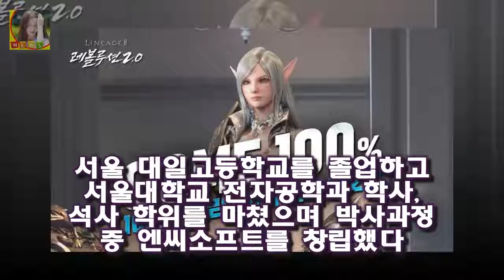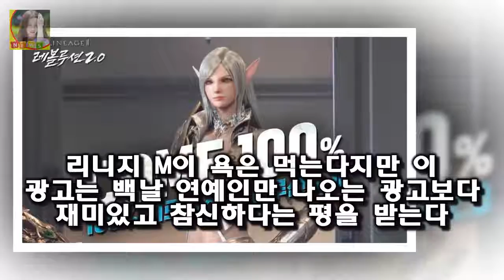14일 엔씨소프트에 따르면 전날 공식 홈페이지를 통해 공개한 리니지M의 새 홍보 영상인 리니지 엔씨소프트 김택진 대표 모바일 게임 리니지M 무기 아이템 광고 영상 등장 논란?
14일 엔씨소프트에 따르면 전날 공식 홈페이지를 통해 공개한 리니지M의 새 홍보 영상인 리니지 엔씨소프트 김택진 대표 모바일 게임 리니지M 무기 아이템 광고 영상 등장 논란?
김택진 엔씨소프트 대표가 최근 출시한 모바일 게임 리니지M의 광고 영상에 깜짝 등장했습니다
14일 엔씨소프트에 따르면 전날 공식 홈페이지를 통해 공개한 리니지M의 새 홍보 영상인 리니지M 스페셜무비 Ⅳ에 김 대표가 나온다고 합니다
이 영상은 일식집에서 한 남성이 꿈에 택진이형이 나왔다며 리니지M의 무기 아이템 강화를 시도하다가 실패하는 것으로 시작합니다

이영학 언도까지 되어야... &#039;당연히 격리해야 할 인면수심을&#039;  이에 관해서는 자신의 범행에 대해 반성하고 있다고는 하나 진정으로 반성하고 있는 것인지 의문:
故 김주혁 차량 결함 발견 안돼...교통사고 원인 미궁  강남서는 이 같은 내용의 감정 결과를 유가족에게도 전달한 것으로 알려졌다:
지진희는 극 중 부부로 호흡을 맞추게 된 김남주와 인연에 대해 예전에 잠깐 까메오로 출연했을 때 한 번 뵙고 그  미스티 지진희 김남주와 구면..새벽에 김승우 집行- 스타뉴스 :
서혜진 PD/사진제공=SBS SBS 예능 프로그램 동상이몽 시즌2-너는 내 운명(이하 동상이몽2) 연출 동상이몽2 서혜진PD SBS 퇴사→TV조선行 논의 중(공식)- 스타뉴스 :
화제의 12인이 모였다 마스터키 강한나 조보아 백현 미팅 현장? 섹시한 분 보조개 정말 예쁘다 :
김국진 강수지 윤정수 김숙 결혼 하길 기도드리며  김국진 강수지 윤정수 김숙 결혼 하길 기도드리며 요즘 방송에서 리얼리티 커플 프로그램들이 많아 지고 있는데요:
[Oh!쎈 컷] 호랑이보다 이진욱X고현정 리턴과는 다른 멜로의 맛  오는 3월 개봉을 확정한 호랑이보다 무서운 겨울손님(이광국 감독)은 티저 예고편을 공개하며 개봉에 대한 기:
그알 동화사 주지 서의현 스님? 성범죄 의혹 논란 임신 아파트 생활비 지원  그것이 알고 싶다에서 조계종 스님을 둘러싼 성범죄 의혹을 조명했습니다:
탤런트 김현주 나이 성형전 사진 루머 소지섭 찌라시  탤런트 김현주 나이 성형전 사진 루머 소지섭 찌라시 탤런트 김현주는 어린시절인 고등학교 1학년일 때부터 연예인이 되고 싶:
넥센 조상우 어떤 보직이든 풀타임 뛰겠다  출국에 앞서 조상우가 취재진과 만났다: